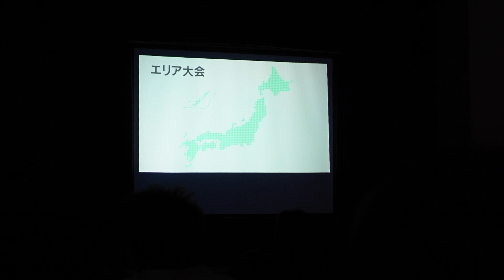ミセス関西コレクション（OLのうめちゃん快挙達成！）概要欄も読んでほしい。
2022/7/22に、ミセス関西中四国予選が行われ、妻のうめちゃんが出場しました。えげつないナイスバディーの舞台慣れした皆さん相手に、OLのうめちゃん惜しくもグランプリは取れませんでした。が！インフルエンサー部門(どれだけ発信力、影響力があるか)部門では、もともとインフルエンサーをやっていた方々を抑え、YOUTUBEでは堂々の一位！！ライブ配信の投げ銭などを合わせた総合順位では、準グランプリとなりました！すごい！感動しました。こんな綺麗なシンデレラになった妻を見ることができて、幸せな1日となりました。皆さん、ご協力ありがとうございました。